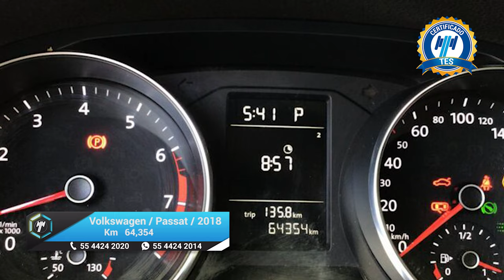Volkswagen / Passat / 2018 - 16280